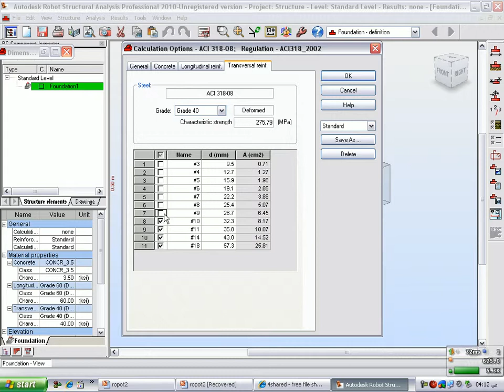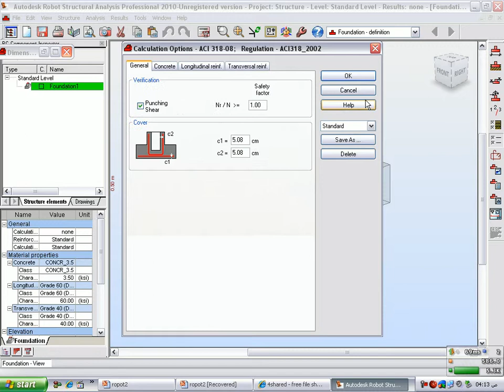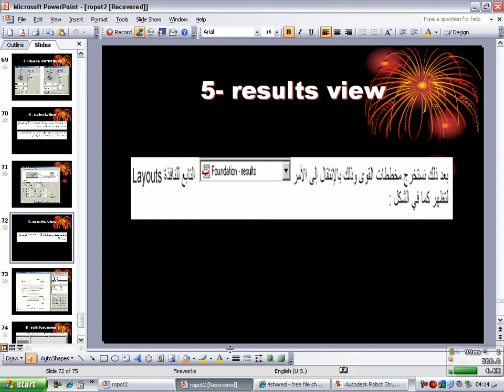4 learn robot structure eng ayman kandeel isolated footing